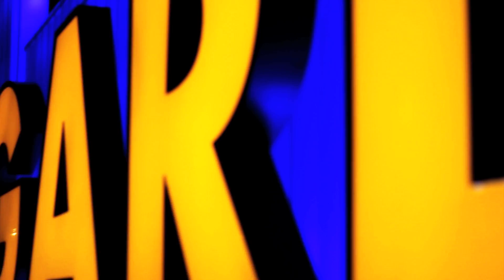I'm So Boston- L-WON Wellconnected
I'm So Boston-ILLegaL L-WON
Filmed by CEO Productions